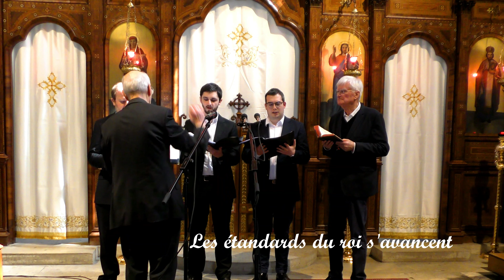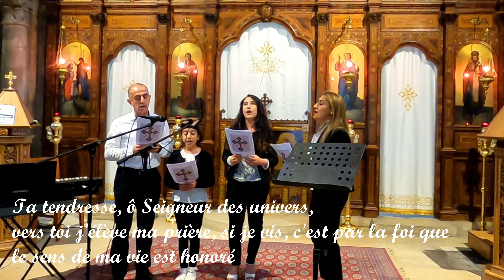13ème Concert Inter Eglises Orient Occident EEChO 2022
Concert inter Eglises d'Orient et d'Occident 2022
"Crée en moi, Seigneur, un cœur pur" (Psaume 50) - La vidéo est chapitrée (En dessous)

Comme chaque année EEChO rassemble les Eglises Orientales et Occidentales le temps d'un concert pour chanter et louer le seigneur et savourer les chants des différents rites. Le concert a eu lieu le 30 avril à l'église St. Julien le Pauvre.

Le thème de cette année : "Crée en moi, Seigneur, un cœur pur" (Psaume 50)

Un grand merci à tous ceux qui se sont mobilisé pour nous offrir ce moment de beauté et de joie : la chorale de l'église Melkites de St. Julien le Pauvre, la chorale grégorienne de ND du Lys, la chorale Roumaine Orthodoxe, La chorale des jeunes de l'église Maronite ND du Liban, La chorale Syriaque Orthodoxe, La Chorale Copte Orthodoxe, La Chorale Grecque Orthodoxe.

Chapitres :

00:00 - Introduction
00:30 - Mot d'accueil EEChO (Sobhy Gress, association d'EEChO)
03:13 - Mot d'accueil du père Nadim Haddad curé de St. Julien le Pauvre
06:52 - Mot d'accueil du père Frédéric Guigain , EEChO
11:27 - Chorale de l'Eglise St. Julien le Pauvre - Grecque Mélkite Catholique (Soliste Tony Khawly)
- L’ange chanta à la Pleine de Grâce : ô Vierge Pure, réjouis-toi !
- Le Christ est ressuscité d'entre les morts
21:01 - Chorale de l'Eglise de Notre-Dame du Lys - Rite Grégorien (Direction Denis Champart et Jacques Roseau)
-  Les étendards du roi s'avancent
- Louez la victime pascale
- Célébrons le jour où le Seigneur a vaincu la mort
- Vient Esprit Saint
39:25 - Chorale de l'éparchie de l'Eglise Copte Orthodoxe - Rite Copte Orthodoxe (Direction Michael Bichay)
- Extrait du Psaume 50
- Souviens-toi de moi Seigneur
- Extrait : Que la paix de Dieu qui dépasse toute intelligence remplisse vos cœurs par le Christ Jésus notre Seigneur.
- Le grand mystère
- Extrait "Notre Père" (en Copte)
50:32 - Chorale de l'Eglise Roumaine Orthodoxe des Sts. Archanges (Direction Craita Robu)
- Chants Byzantins
- Salut Pascal
01:08:58 - La prière universelle (Kyrie Eleison chanté par Tony Khawly - Eglise St. Julien le Pauvre)
01:14:44 - La prière d'EEChO
01:16:14 - La chorale des jeunes de l'Eglise Maronite de ND du Liban- Rite Syriaque Libanais (Direction Elias Al-Bona)
- Invocation au Seigneur ( mon âme a soif de toi)
- Hymne à la Vierge ( Chant traditionnel Maronite)
- Mon Seigneur, tu es mon chemin à travers les ennuis de la vie, mon Seigneur, tu es mon chemin à l'heure de la mort.
- Ô miséricordieux mon créateur et mon Dieu Ta lumière brille dans l'obscurité de mon chemin
01:30:09 - Présentation de chorale Syriaque Orthodoxe de l'Eglise Sainte-Marie Mère de Dieu – Montfermeil (Direction Mme. Najwa Khahwaji)
01:30:44 - Chorale Syriaque Orthodoxe
- La voix de notre supplication frappe à ta porte, ô tendresse (Syriaque)
- Ta tendresse, ô Seigneur des univers, vers toi j'élève ma prière (en arabe)
- Oh mon Dieu, purifie-moi et efface tous mes péchés (Syriaque)
- Notre père (Syriaque)
01:42:14 - Présentation de La Chorale Grecque Orthodoxe de l'Eglise St. Etienne (Direction Lambros Taklis)
01:43:37 - Chants de la chorale Grecque Orthodoxe
- Psaume 50
- Gloire au Père et au Fils et au St. Esprit
- Ouvre-moi les portes de la pénitence, Donateur de vie
- Et maintenant et toujours et dans les siècles des siècles. Amen
- Conduits-moi sur les chemins du salut, ô Mère de Dieu
01:53:46 - Bénédiction de l'assemblée et clôture (Pères E.Marie Gallez- Nadim Haddad- F. Guigain)